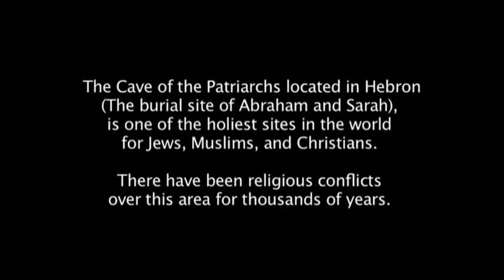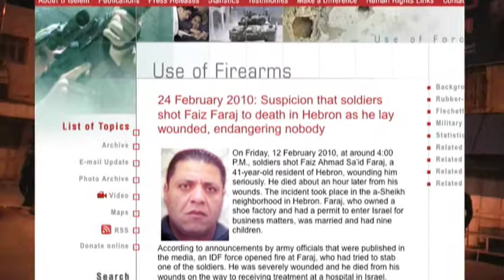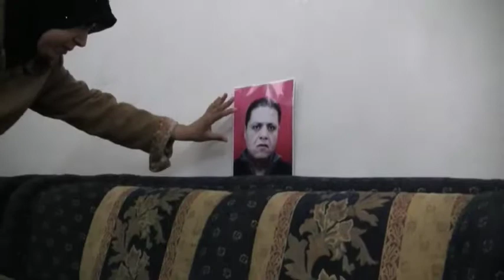Stayin Alive in Hebron Teaser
Stayin' Alive in Hebron tells the stories of five families that live in the H2 sector of Hebron in the West Bank. H2 is known by the United Nations Report as the most violent area in the West Bank because of the relationship of the Israeli settlers to the Palestinians, who have lived there for generations.